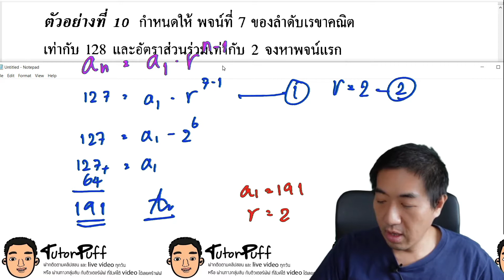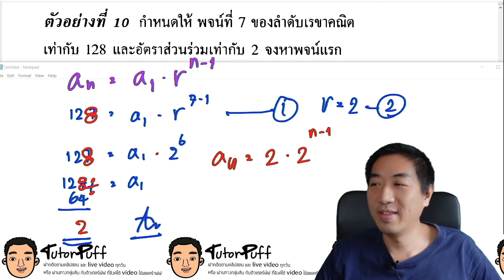ลำดับ07 ตัวอย่างที่10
ลำดับ อนุกรม